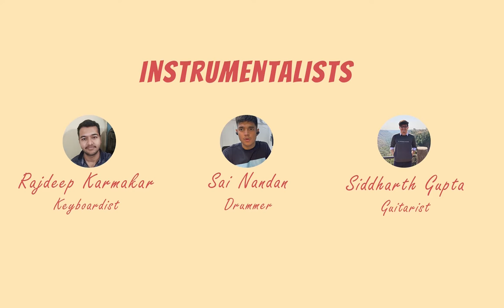Hai Junoon | Music Video | ARIA - IIT PATNA | A quick jam by the 2020 freshers of IITP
COVID disrupted their social life, it made them face the purgatory of online classes but it couldn't stop them from expressing themselves through music.
ARIA IITP in association with PIXXEL IITP presents before you a melodious cover of the song 'Hai Junoon' from the movie New York featuring our freshers.
The video and the song itself were made amidst all the turmoil that the world is in right now and we had to put a mammoth effort to bring the piece to the state of excellence where it stands right now. We hope you like it!!!

Vocalists:  Syed Shaheer Tanveer, Surmai Singh, Arushi Thakur, Kamal Nayan, Ishani Upadhyay, Kalpana Bishnoi

Keyboardist:  Rajdeep Karmakar

Guitarist: Siddharth Gupta

Drummer: Sai Nandan